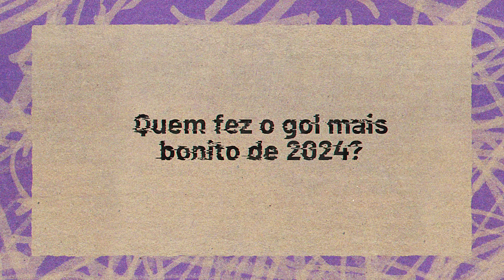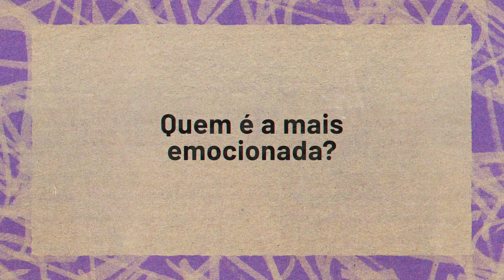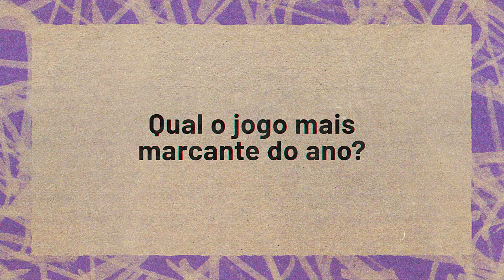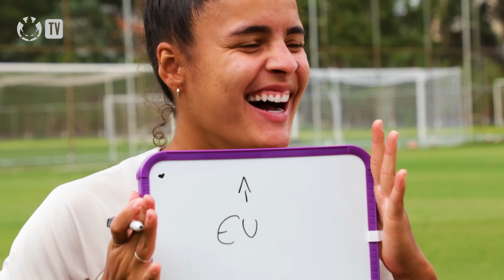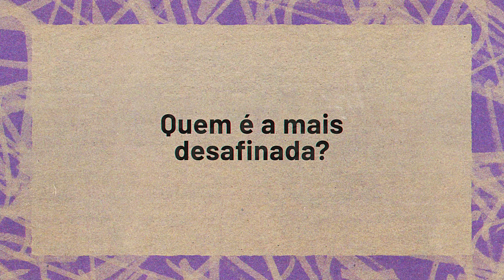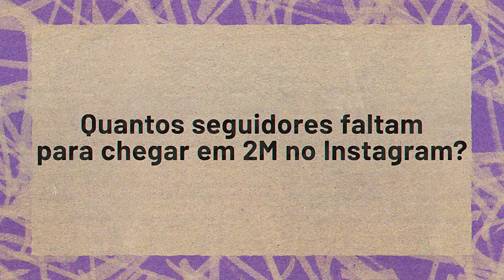ESPECIAL: Perguntas e Respostas com as Brabas! Gabi Portilho, Gabi Zanotti, Isabela e Mariza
Reunimos algumas das Brabas para um jogo de perguntas e respostas sobre as opiniões pessoais delas em diversos tópicos. Confira o que Gabi Portilho, Gabi Zanotti, Isabela e Mariza escolheram!

Torne-se membro da Corinthians TV!